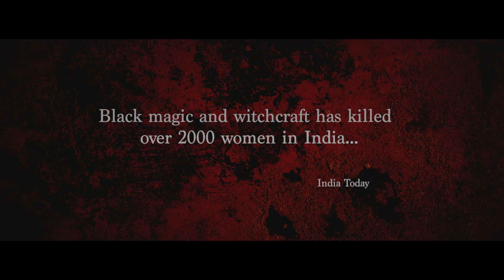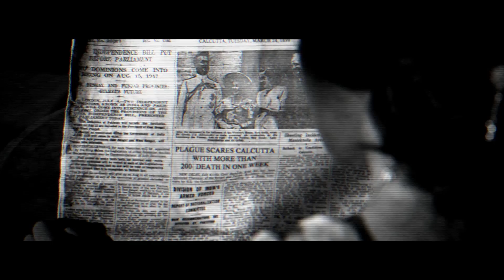Teenanko Official Trailer | Bithin Das| Rituparna | Mumtaz | Bidita | Indrasish | Arko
Watch the TRAILER of Teenanko, A Bengali thriller that takes into account stories of three different women from three different eras. Though the women in the film belong to 1890, 1965 and 2016 respectively, there is a connection between all the three characters. Teenanko is under the banner of Mangorange productions. Amara Muzik is the official music label for the movie Teenanko.

Credits
Movie Directed - Bithin Das
Cast - Rituparna Sengupta, Mumtaz Sorcar and Indrasish Roy